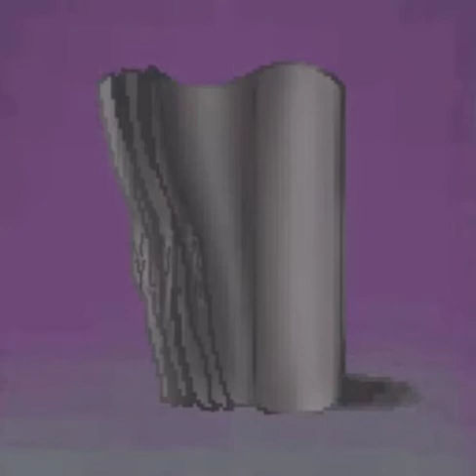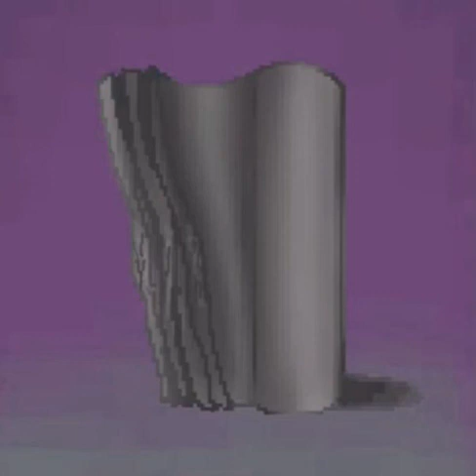and Cofagrigus - EATEOT THB 8 BIT: Stage 1,5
STAGE 1,5:
Stage 1,5 is the point where difficulty starts to rise. The player is slowly becoming aware that the game will become much harder, but this doesn't bother them much. Overall, the gameplay is pretty entrentaining and dynamic, but there is a slight sense of bewilderment. These are the very last levels of genuine joy before the game turns hard and frustating.
TRACKLIST:
0:00 Á1 - Oh, were you laggin'?
3:35 Á2 - I should be grinding
7:38 Á3 - To the minimal memory glitches
11:12 Á4 - I speedrun the game, and I'll always do
14:15 Á5 - So many levels with you
17:47 Á6 - A completed save file back there
20:56 Á7 - Once again, I speedrun the game
24:34 Á8 - What updates have the devs ready for me?
POSTGAME TRACKS:
28:39 B̅1- A character used before now feels nerfed
33:41 B̅2 - Feeling as if balance changes are coming
37:19 B̅3 - You're the solution to all the puzzles

Original tracks made by me, 8 bit versions made by TetrisBoy